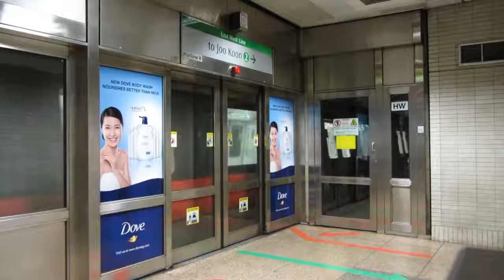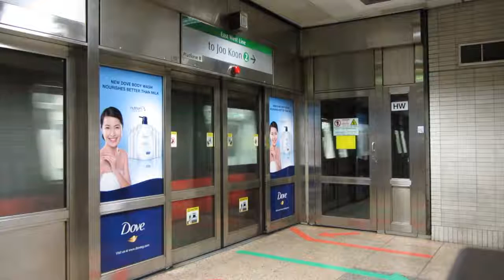SMRT C151 [055/056] at Outram Park (End Service)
14 May 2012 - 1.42pm to 1.43pm. LTE turn about.

[Ang Mo Kio » Bishan Depot] 5 February 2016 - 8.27pm.

18 May 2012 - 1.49pm to 1.50pm. Well. the RATIS showed that for a reason.